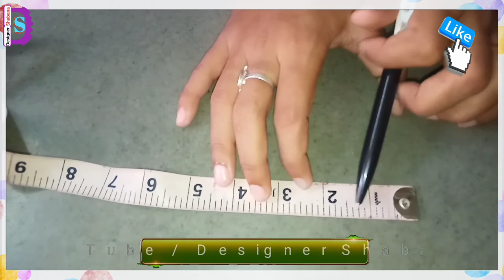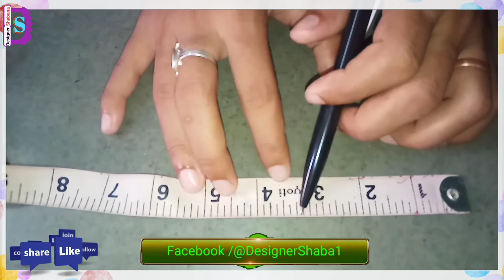Tailor Tape Measure Inches In Hindi | How To Read Measurment Tap | Inchi Tape Ki Basic Information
Tailor Tape Measure Inches In Hindi | How To Read Measurment Tap | Inchi Tape Ki Basic Information || Tips For Mehandi Design, Stitching & Cutting || [By Designer Shabana ]

Hello Friends, स्वागत है आपका हमारे युटुब चैनल डिजाइनर शबाना में ।

About The Video :-  Hey Friends Aaj Ke Is Video Me Ham Inchi Tape Ki Basic Information Dene वाले है तो दोस्तों विडियो को पूरा अंत तक देखें |

Friends  हमारे इस चेनल पर आपको सिलाई और कटींग की हमेशा नयी-नयी विडियो देखने को मिलेगी।

       Friends अगर आपको किसी प्रकार  के  सवाल का जवाब चाहिए तो आप हमें विडियो के नीचे COMMENT BOX में , कमेंट करके पूछ सकते हैं, मै आपके सवालों के जवाब देने की पूरी कोशीश करूंगी ।

(i)  Amazon Prime Membership For You

(II) Amazon Business Account

(iv) Amazon Audiable Paid Membership Plan

Rode Mic
Head MIc
Cospex Mic
Boya BYM1
URBAN Mic
Boult Audio

(2.) TOP MOBILE🤳

Samsung S10
OnePlus 8 हरा
OnePlus 8 Pro
Samsung N 9
Redmi K20 Pr

(3.) FAST CHARGER🎰🔌

Cable Fast
Smooni Cable
Felicity Fast

(4.) GULABI GHARI⏲️

Fox lamp
गुलाबी घडी

(5.) STITCHING RELATED🧕👕

Mini Machine
Dress for You
Best T-Shirt
Anarkali Kurta
IND dress
IND T-shirt

inchi tape ki basic information for beginners
tailor tape measure inches
measuring tape
how to know tape measure
measuring tape tricks
tailoring classes for beginners
basic sewing class for beginners
basic information for beginners
Designer Shabana
DesignerShabana
डिजाइनरशबाना
Hindi video 2020
Inchi tape 2020
इंच टेप for stitching
inchi tape for 2020
inch tape in hindi
how to read tailoring inchi tape by designer Shabana